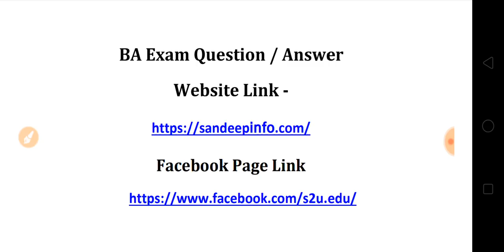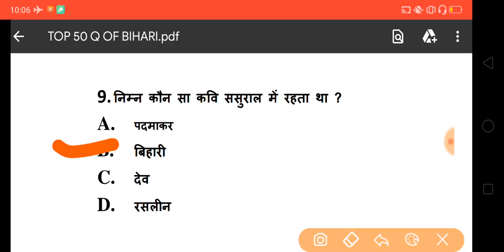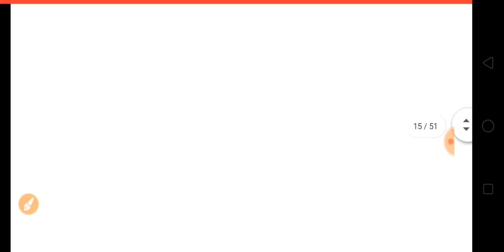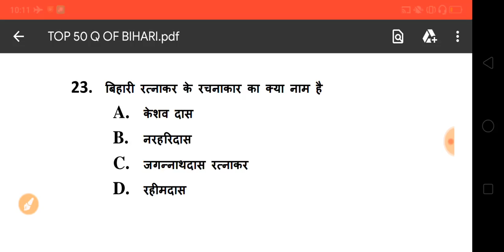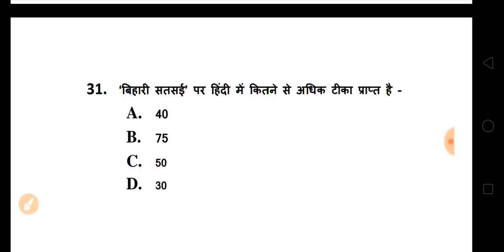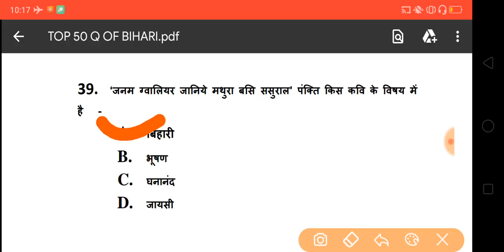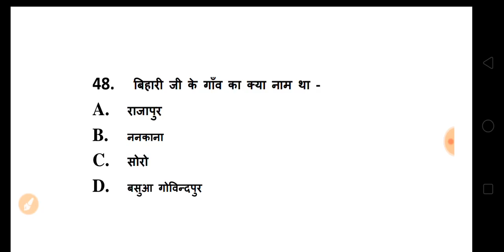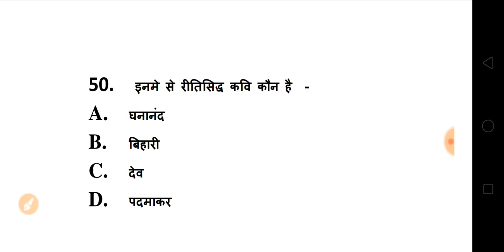BA Hindi Model Questions 2021 | ba first year 2022 hindi questions | ba model paper 2020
HELLO DOSTO,